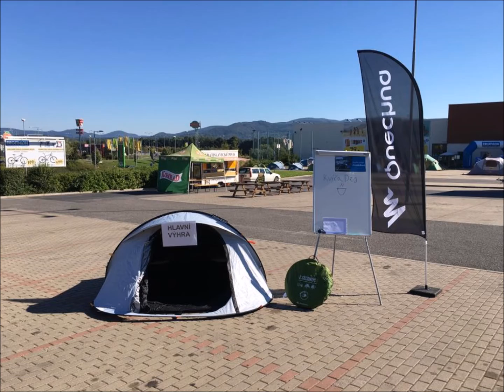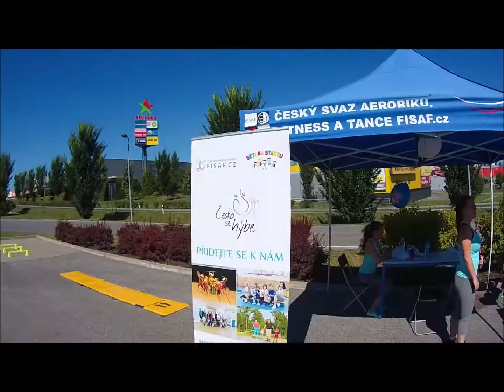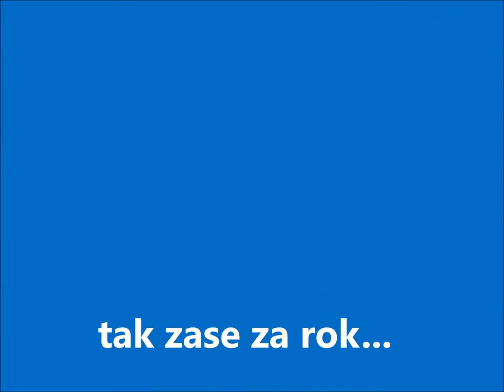Decathlon Liberec - Vydejte se s námi po modré 2016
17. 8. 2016 se u libereckého Decathlonu konal první ročník akce s názvem Vydejte se s námi po modré. Hlavní náplní byl turistický pochod na 8 km. Dále byly pro děti po celý den připraveny soutěže o ceny a bohatý doprovodný program, sportovní a taneční exhibice, vystoupení místních kapel, stánky se sportovními kluby a organizacemi.
Tato akce byla věnována značce Quechua, pod kterou Decathlon nabízí široké turistické a kempingové vybavení.
Video bylo pořízeno outdoorovou kamerou naší značky Geonaute, kterou jsme v rámci akce testovali.